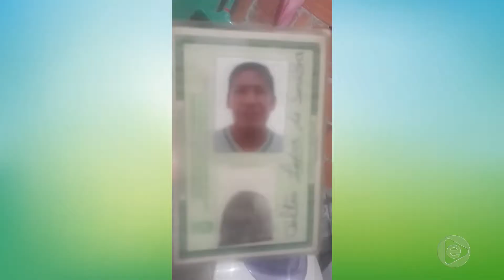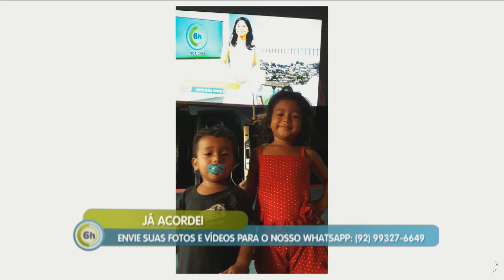6 Horas Notícias – 22 08 2019 02º Bloco